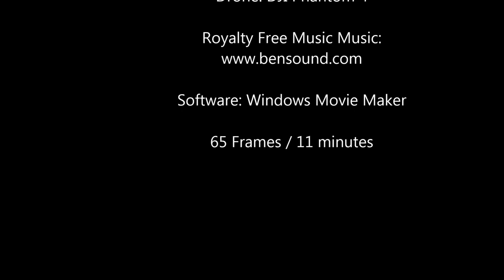Fog blows over Monson Massachusetts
Morning fog over Monson disappears quickly showing the beautiful town of Monson. Slideshow with 65 slides spaced 10 seconds apart.

I live on the side of a small mountain (Mt. Ella) which provided just enough break in the fog to keep the drone visible while it did its thing. And of course my Nexus 7 battery was dead so I substituted a phone for the drone screen.